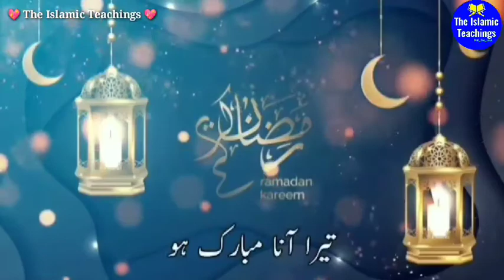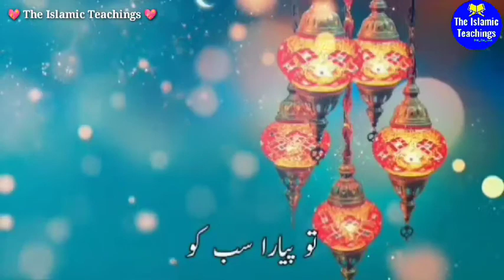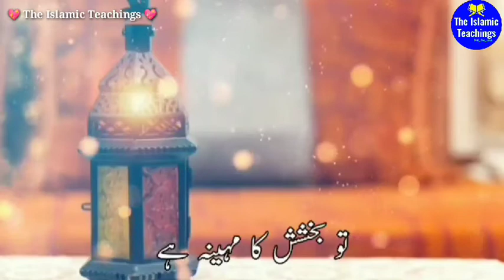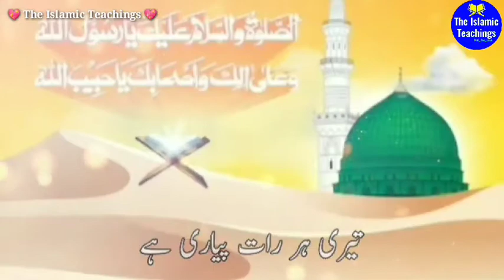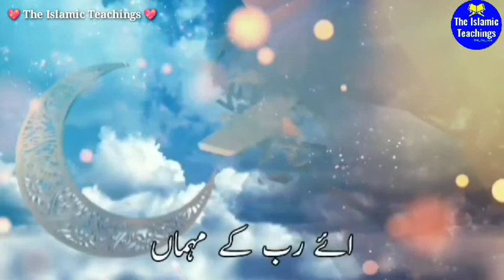𝐀𝐞𝐲 𝐌𝐚𝐡𝐞 𝐑𝐚𝐦𝐳𝐚𝐚𝐧 𝐓𝐞𝐫𝐚 𝐀𝐚𝐧𝐚 𝐌𝐮𝐛𝐚𝐫𝐚𝐤 𝐇𝐨 |𝐑𝐚𝐤𝐡𝐞𝐢𝐧𝐠𝐞 𝐑𝐨𝐳𝐞𝐲 𝐏𝐚𝐝𝐞𝐢𝐧𝐠𝐞 𝐐𝐮𝐫𝐚𝐧 |𝐌𝐚𝐡𝐞 𝐑𝐚𝐦𝐳𝐚𝐧|𝐈𝐬𝐥𝐚𝐦𝐢𝐜_𝐕𝐢𝐝𝐞𝐨𝐬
𝐀𝐞𝐲 𝐌𝐚𝐡𝐞 𝐑𝐚𝐦𝐳𝐚𝐚𝐧 𝐓𝐞𝐫𝐚 𝐀𝐚𝐧𝐚 𝐌𝐮𝐛𝐚𝐫𝐚𝐤 𝐇𝐨 ||𝐑𝐚𝐤𝐡𝐞𝐢𝐧𝐠𝐞 𝐑𝐨𝐳𝐞𝐲 𝐏𝐚𝐫𝐝𝐞𝐢𝐧𝐠𝐞 𝐐𝐮𝐫𝐚𝐧 ||𝐌𝐚𝐡𝐞 𝐑𝐚𝐦𝐳𝐚𝐧 |𝐈𝐬𝐥𝐚𝐦𝐢𝐜_𝐕𝐢𝐝𝐞𝐨𝐬

🌹اَلسَّلَامُ عَلَیْکُم🌹
Dear Friends,
                     " KEEP_SMILING_IT_IS_SUNNAH"
                                         "Feel_The_Love"
💖 The Islamic Teachings 💖  channel presents a very beautiful Heart Soothing Quran Recitation.
💓 Titled As :  𝐀𝐞𝐲 𝐌𝐚𝐡𝐞 𝐑𝐚𝐦𝐳𝐚𝐚𝐧 𝐓𝐞𝐫𝐚 𝐀𝐚𝐧𝐚 𝐌𝐮𝐛𝐚𝐫𝐚𝐤 𝐇𝐨 ||𝐑𝐚𝐤𝐡𝐞𝐢𝐧𝐠𝐞 𝐑𝐨𝐳𝐞𝐲 𝐏𝐚𝐫𝐝𝐞𝐢𝐧𝐠𝐞 𝐐𝐮𝐫𝐚𝐧

PLZ,  PRAY FOR ME

                          💓 HOPEFULLY YOU ALL ARE LIKING OUR Videos AS WELL AS OTHER ISLAMIC CONTENT.

HELP US IN SHARING ISLAMIC DAW'AH
Share & Earn_Rewards_from_Allah_Subhana_Hu_Wa_Taala

On this Islamic YouTube Channel you will get following content 👇. In-Shaa-Allah
Islamic Nasheeds
Islamic WhatsApp Statuses
Islamic Nazms
Al-Quran in
Different Voices
Islamic Ringtones
Islamic Images
Islamic Knowledge
Islamic Taranas
Motivational Stories
Motivational Videos
Life Videos
Islamic Bayaans (Urdu, Kashmiri)
Islamic Lectures
Islamic Videos
Inspirational Quotes
Motivational Quotes
Life Quotes
Islamic Scholars
Sad Quotes Urdu
Islamic Quotes
Sad Poetry (Islamic)
Islamic Teachings
 theislamicteachings
 The Islamic Teachings

Wasim Rizvi
NewRingtones,
Top 5 ringtones,
Islamic Ringtones,
New Islamic ringtones,
Trending Ringtones,
Islamic Status,
Tariq Jameel Status,
Saqib Raza Status,